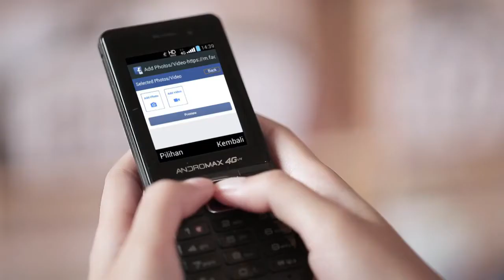Andromax Prime 4G Commercial